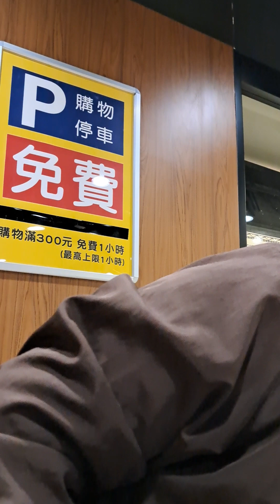2023兔112年11月23日 農10月11日星期四